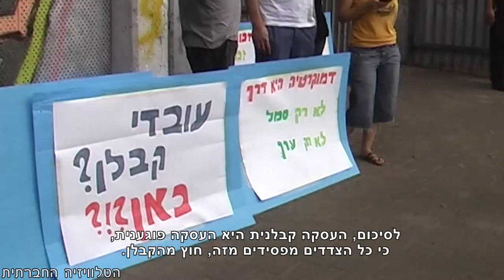עלי תולת - העסקה קבלנית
עלי תולת, עובד קבלן בניקיון, על הצורך בהתאגדות של עובדות ועובדי הקבלן ובקריאה לכל המפלגות להכניס למצען המפלגתי, להסכמים קואליציוניים ולתקציב המדינה, את נושא העסקה הישירה של עובדי ועובדות הקבלן.